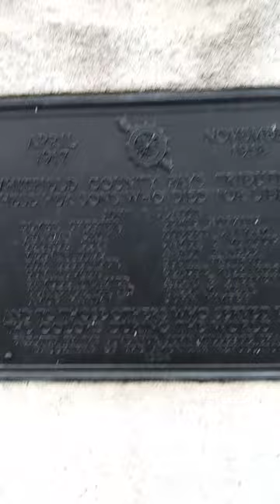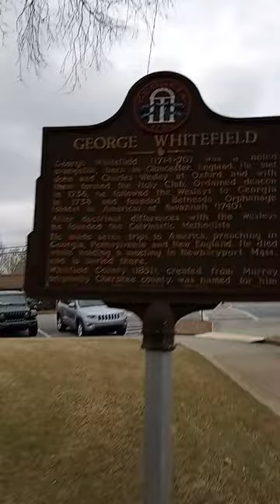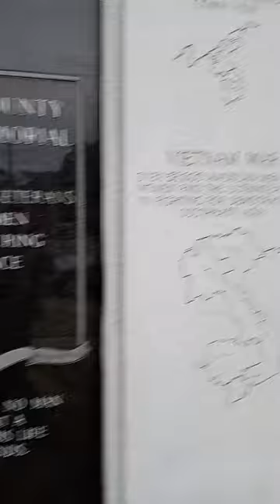DALTON GEORGIA WHITFIELD COUNTY COURT HOUSE - ETERNAL FLAME MEMORIAL - 🦅 NICK